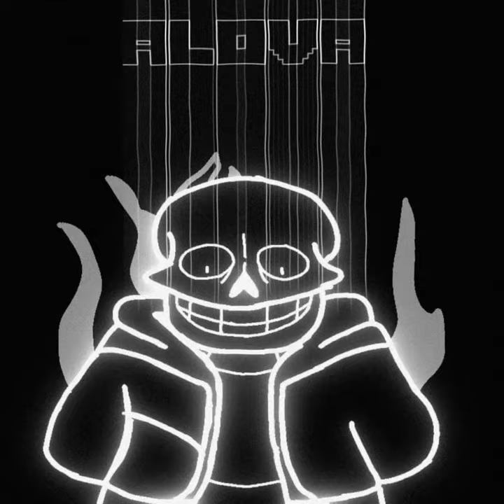[NO AU] aLoVa (shadowed)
* guess who's back? back again? Shadow's back. Tell a friend.

CREDITS
· Undertale by Toby Fox
· aLOVa (Music and FLP) by Mar Mar